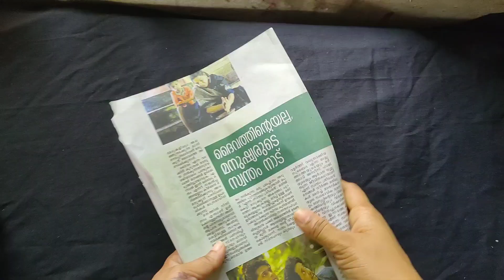empty bottle craft